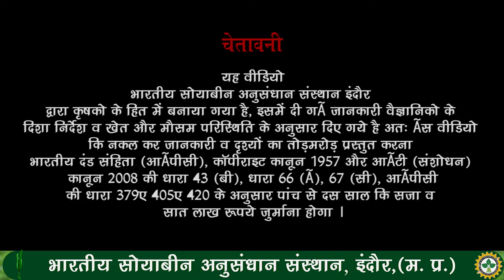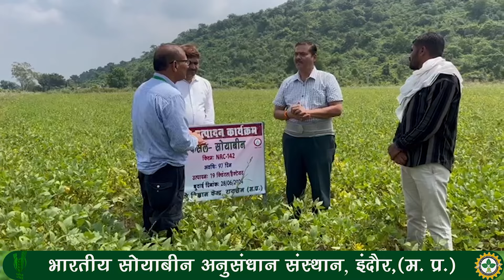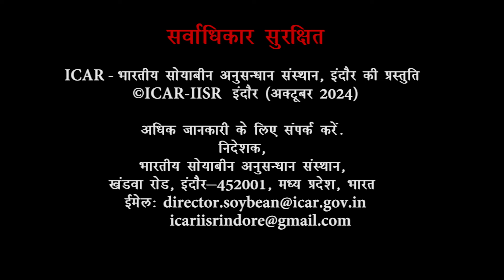धान में खर्च अधिक, लाभ कम. जबकि सोया की नवीन किस्मों की खेती में खर्च कम लाभ ज्यादा - डॉ स्वप्निल